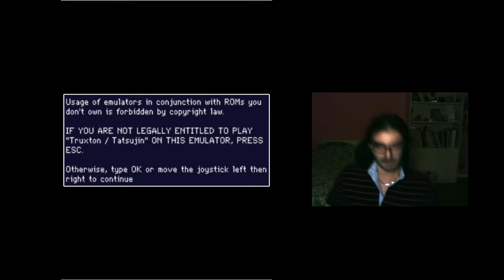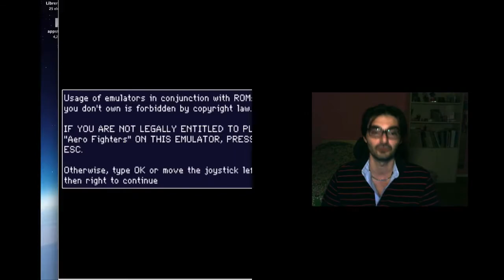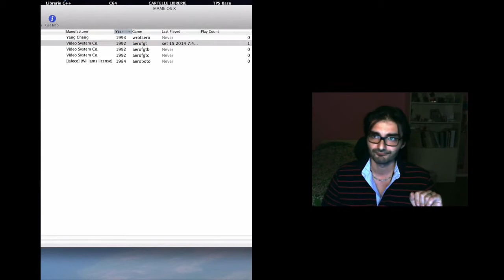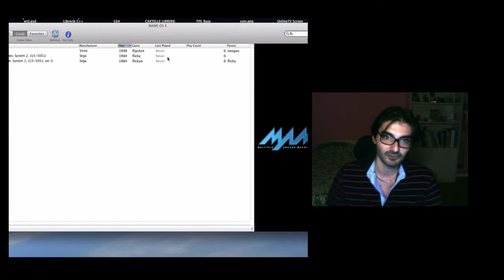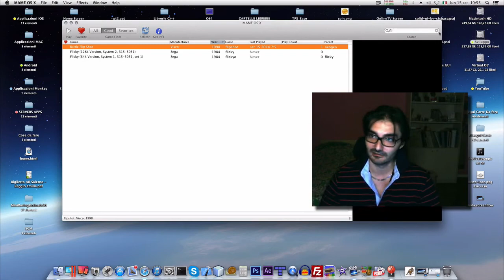Truxton + Aero Fighters Arcade Gameplay - Cosa succedeva nelle sale giochi napoletane!!!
Ciao ragazzi, questa volta ci divertiamo un po con vari giochi e con una mia personale interpretazione di come si svolgeva la vita nelle sale giochi del mio paese.
Se eri un duro giocavi, se no pagavi!!! AHUahuahu!